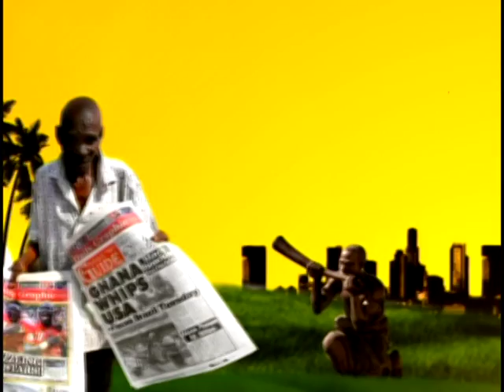Badwam Newspaper Review on Adom TV (24-4-19)